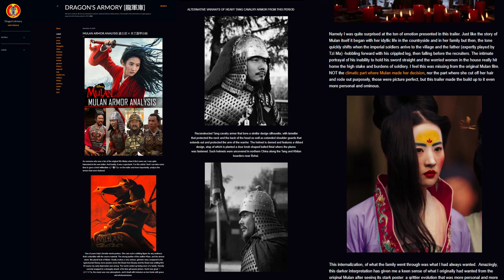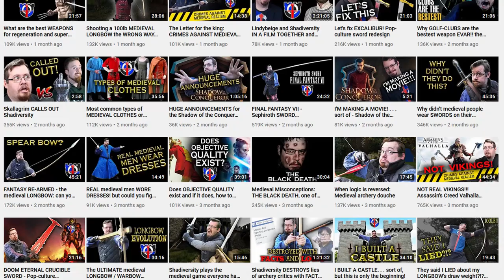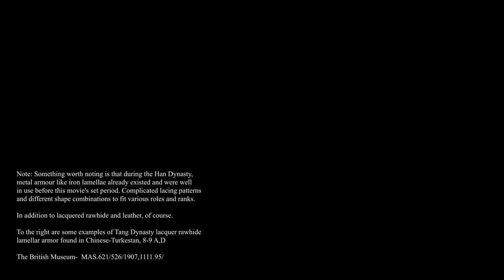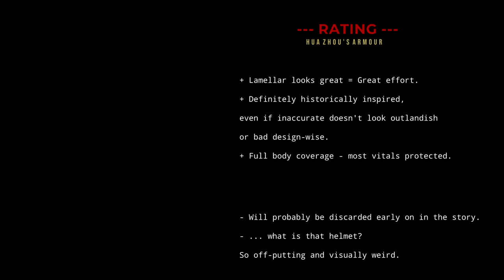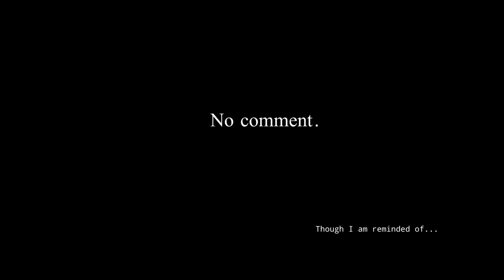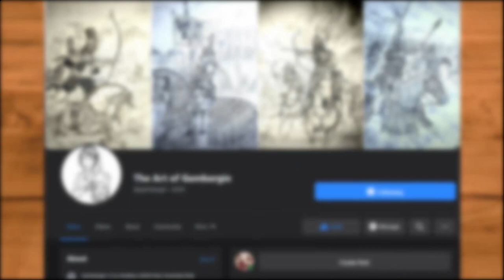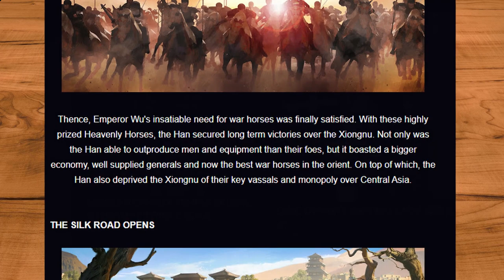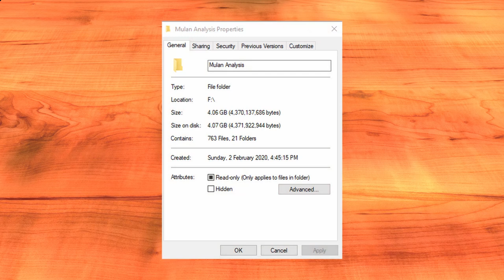Disney's 'Mulan' (2020) Armour EXAMINED and Historical Accuracy | Part 1 - Context and Mulan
If there are any facts or parts I forgot to address, I apologise, this script kept changing as more trailers kept coming out but do tell, I welcome discussion and chinese armour is a relatively. unknown type of armour compared to European, Japanese and occasional random ethnic groups that gain fame for different reasons. Here on the YouTubes at least. Not sure what the talk in Weibo/BilliBilli and China's YouTube about. I don't pretend I am an expert on China's very very heated history on arms and armour. I'm just someone with an interest in armour and decided it would be a talking point. Unless one of those ‘An Armour Expert Fact Checks Mulan’s armour.” videos end up coming out.

This video has been a long time in effort and planning. Whether or not it comes to what I imagine is no matter. I have finally done the video. Quarantine well spent kinda. Should have been released in March which was my original deadline. My voice came out a whole lot more tired than I expected during the recording process.

Please do feel free to tell me if something weird or something is not addressed in the comments. Also feel free to recommend channels! They might not appear in this video but they might find a place in the next 3-4 of them.

Learnt HitFilm, only to drop it after editing and using compositing shots became ridiculous.This is my first time using DaVinci 16 Resolve, learnt some really cool stuff if only it wouldn't crash so often.

Museums and Collections
The Metropolitan Museum, New York.
Royal Armouries

Richard Marsden - Just look him up, he appears as a guest and is a judoka’s wet dream.